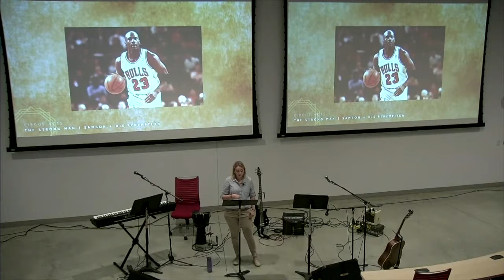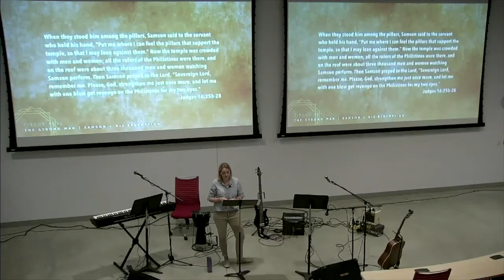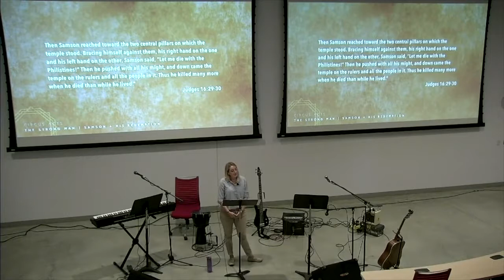Circus Acts | The Strong Man, part 3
The Strong Man, part 3 | Samson + His Redemption

After entering the Promised Land, before the era of Kings, Israel is led by Judges, people called by God to lead His people against their enemies and oppressors, but God does not always call the most qualified. In fact, many of those called would seem more qualified to join the circus than lead a people. Yet God calls them anyways.

Join Damascus Road for Circus Acts. Come as we explore the book of Judges and learn more about the colorful band of characters God uses in unexpected ways.